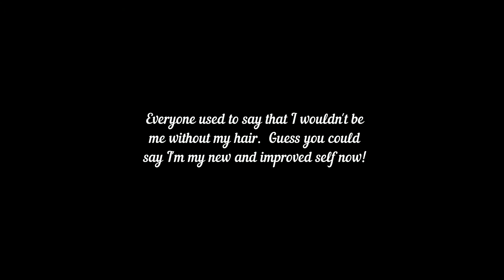Chopping Off My Hair - Vlog 8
Vlog 8